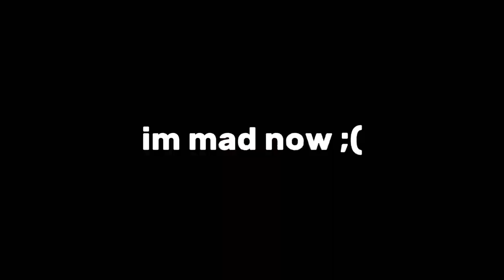i was mad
i was mad (roblox bedwars)

i was mad in roblox bedwars